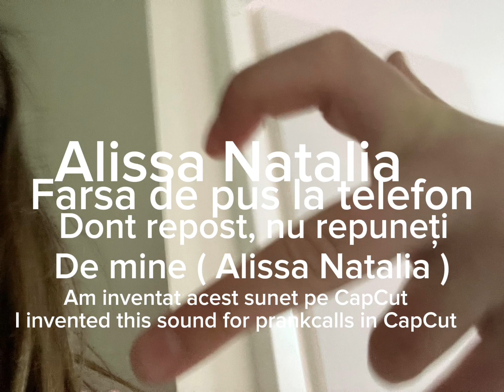Farsa de pus la telefon | te sună cineva despre un iphone 5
Prankcall